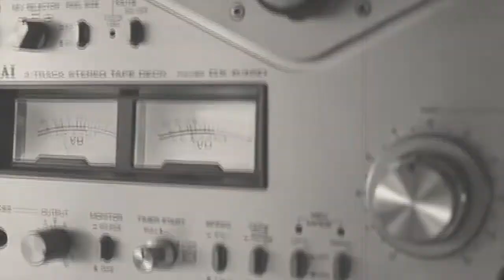GAYS DATING STUDS | TCT 1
It's the first official episode for TimeCapuleTuesday!!! JaYeDoMDoTCoM Original Vlogs from over a decade ago! The first episode features the topic of gay men dating studs! Check out this week's topic and my response.

Thanks to "Toni's World" for suggesting I upload the old vlogs to show progression! Lots more coming!

The TCT Introduction Video was created and edited by myself using GIFY.COM clips and a song produced by Nayim Edwards!